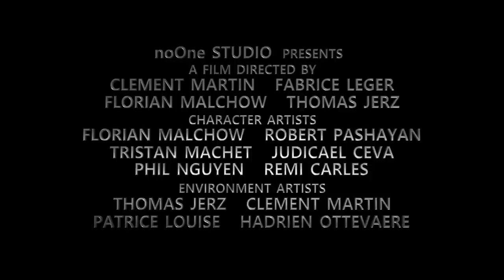CGI 3D Animated Trailers: "Pokemon - Dark Edition" - by Clement Martin | TheCGBros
Check out this awesome trailer "Pokemon - Dark Edition" by the talented Clement Martin. What if Pokemon was taking place in our actual world?

Team:
Directed by Clement Martin, Fabrice Leger, Florian Malchow, and Thomas Jerz.